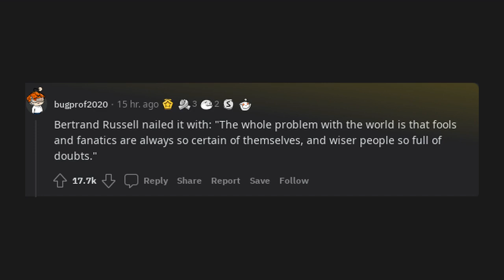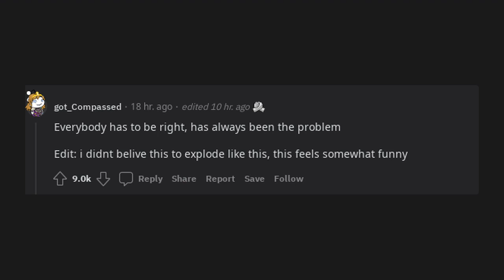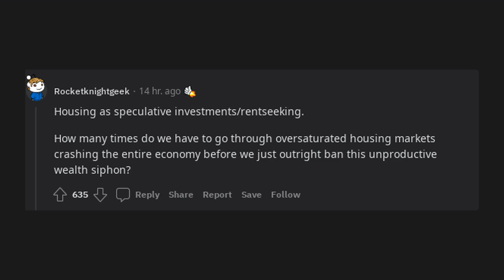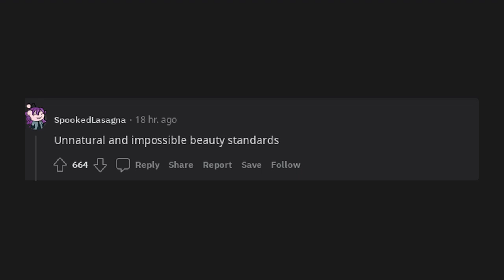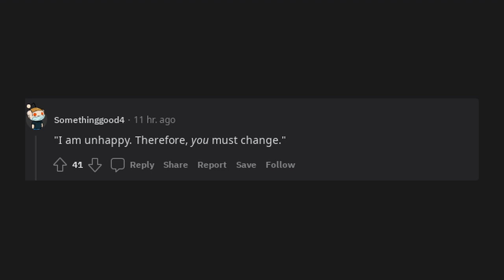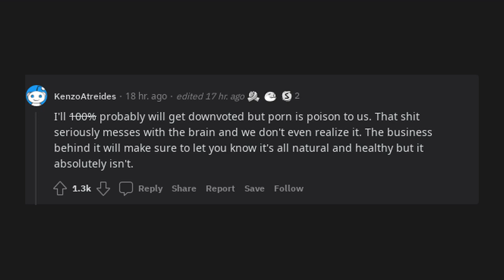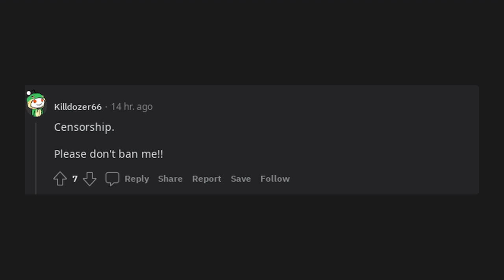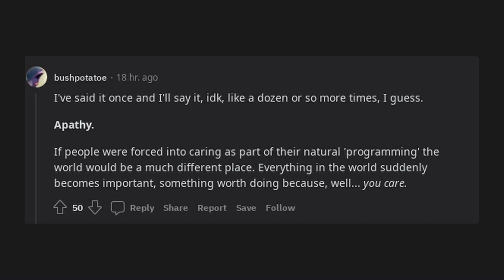What would you say is absolute poison to life society?